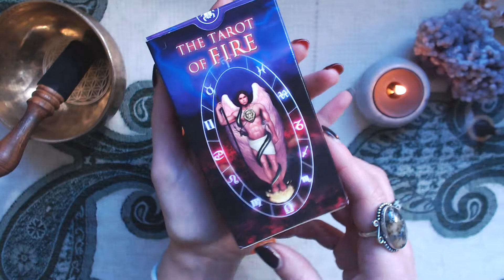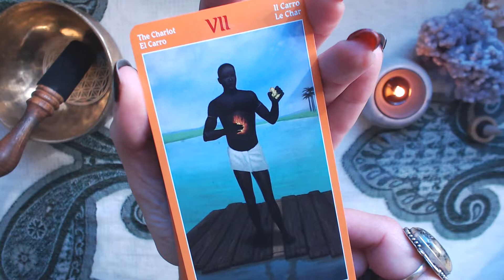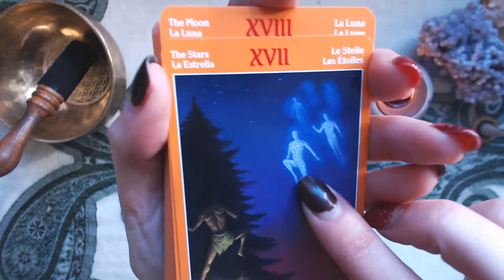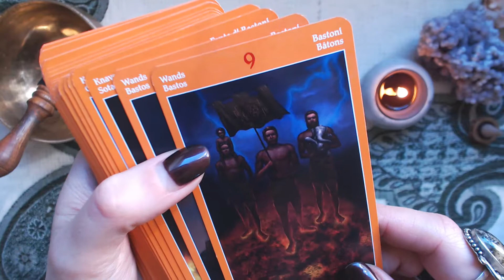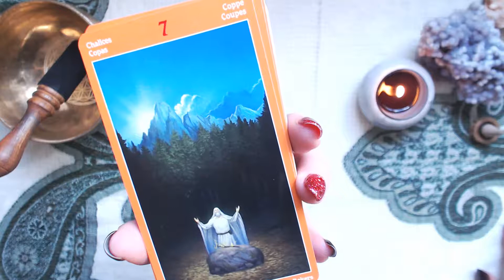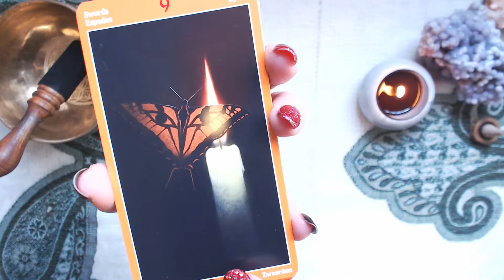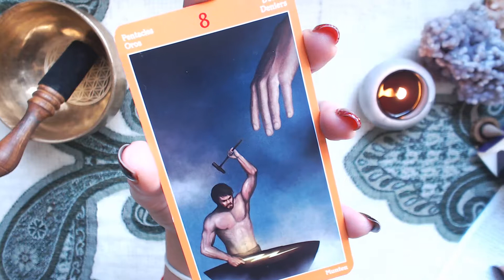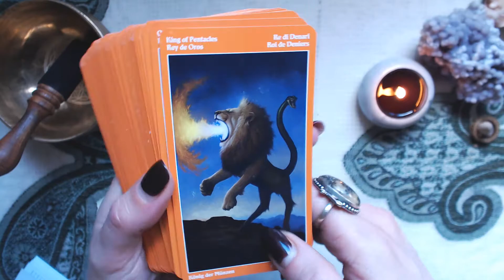Fire tarot deck review and flip through / My Tarot Diaries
Full length review and flip through of the beautiful Fire tarot deck.
Another swap result :)

The deck on Amazon